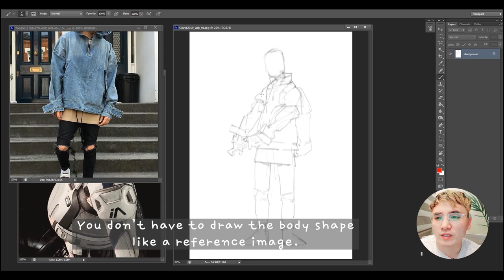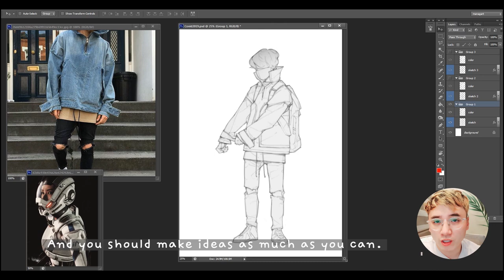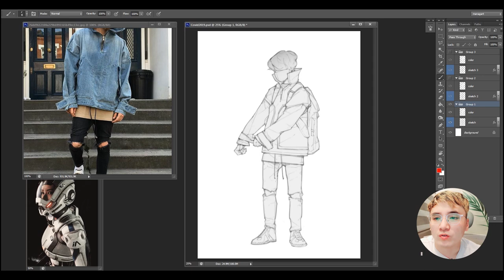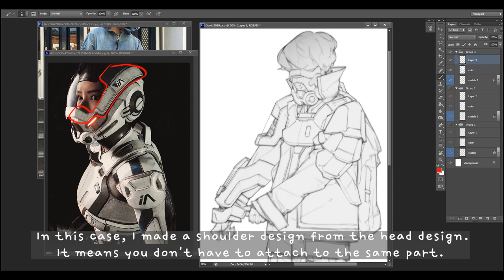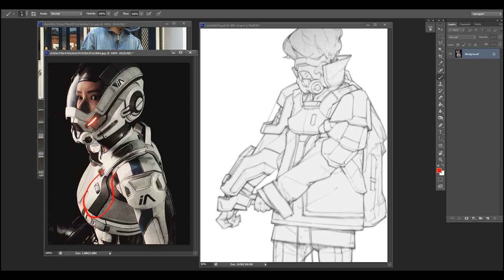[How to draw #2] 디자인 스케치 팁! (Design sketch TIP)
이번에는 디자인 스케치에 대한 몇가지 팁과 하고 싶은 말들을 담았습니다.
개인적인 생각들을 담은것이니 참고만 해주시구요 :)
궁금한 부분이나 의견주시면 반영하여 좀 더 나은 영상들을 만들어보겠습니다!

I wanted to share my thinking about how to design in my work.
I hope it's gonna be helpful for you guys.

Thanks!